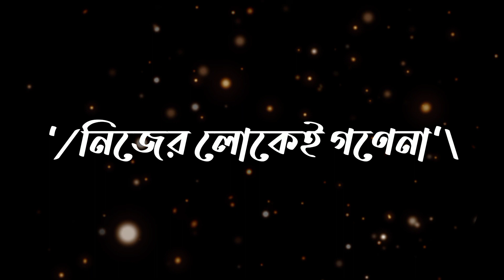পরের কথা কি বলিব নিজের লোকেই গুনে না আসলে বাস্তবে সফল না হইলে ব্যর্থতার গল্প কেউ শোনে নাemotional